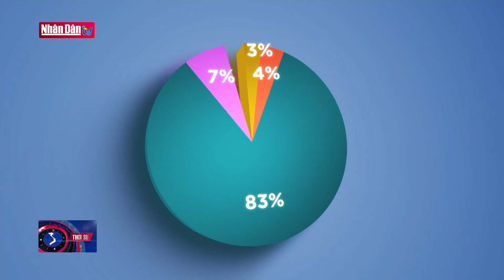Tình hình dịch bệnh Covid-19 ở Việt Nam tính đến 18h00 ngày 11-5-2020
Tình hình dịch bệnh Covid-19 ở Việt Nam tính đến 18h00 ngày 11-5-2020 | Truyền Hình Nhân Dân
2. Dự Báo Thời Tiết Hôm Nay